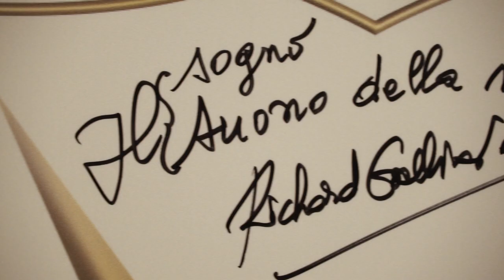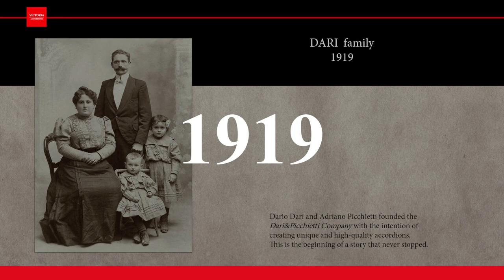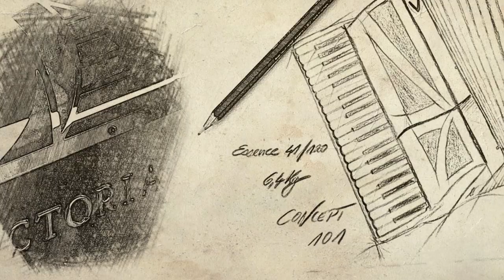Looking for the perfect Sound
Dedicated to the founders, Family Dari and Picchietti, to all craftsman that work on this beautiful instruments, our customers and of course to all musicians, that are "LOOKING FOR THE PERECT SOUND"  - ALWAYS - SINCE 1919 MADE IN ITALY - MADE IN CASTELFIDARDO